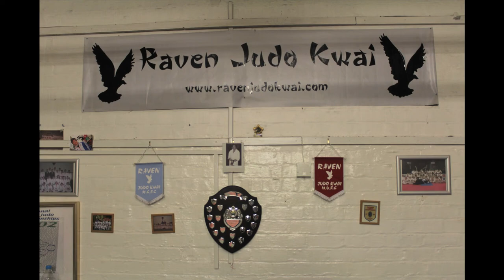Raven Judo documentary